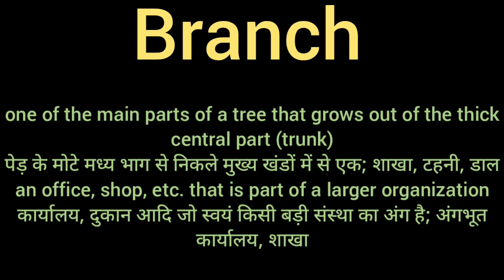branch meaning l meaning of branch l branch ka Hindi mein kya matlab hota hai l vocabulary